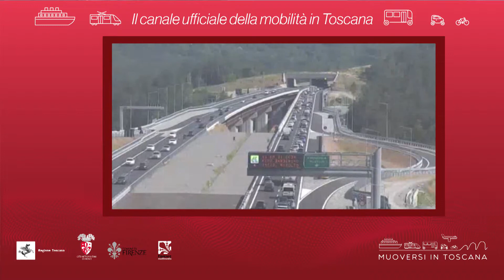Muoversi in Toscana - Edizione delle 12 del 10 agosto 2018